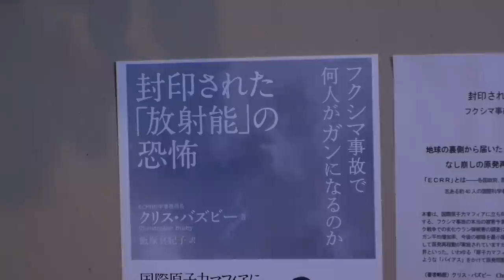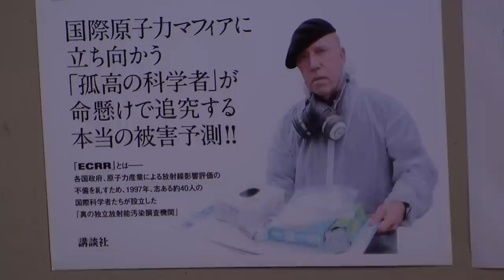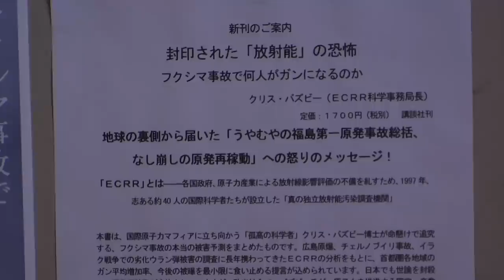Chris Busby: the Horror of Fukushima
Chris Busby introduces a new Japanese language book published today in which he presents the truth about the health effects of the Fukushima Catastrophe to the Japanese people. In this book is much new information about the cover-ups including leaked documents showing the the US knew from the very beginning that the radioactivity had reached Tokyo as they were measuring it on their Embassy roof. However no-one was informed.  Also in the book is evidence that the F3 reactor explosion was a nuclear criticality. The book describes evidence from leaked measurements of samples from Tokyo and nearer to Fukushima and presents the predictions of the risk model of the European Committee on Radiation Risk for cancer increases in specific areas of Tokyo and other contaminated areas. The book discusses evidence from many measurements made by Chris Busby and laboratories commissioned by Green Audit on vehicle air filters, soil and water samples. The effects on the sea, particularly the dangers of sea to land transfer and of living near the sea are presented.The video ends with reference to new results of measureements made on an air conditioner filter from an apartment in central Tokyo showing dust inside the apartment on the 20th floor near the Tokyo tower had 130,000Bq/kg of Radioactive Caesium.